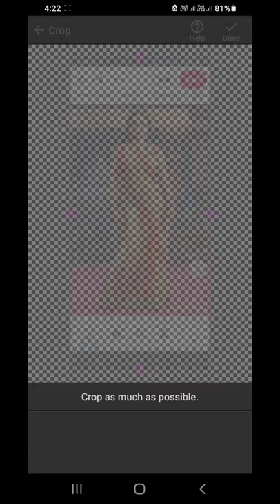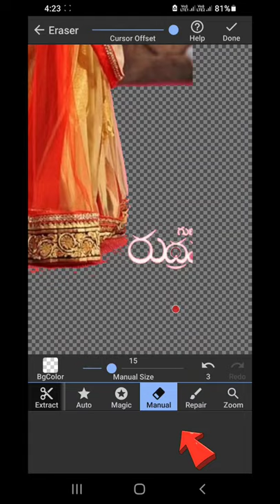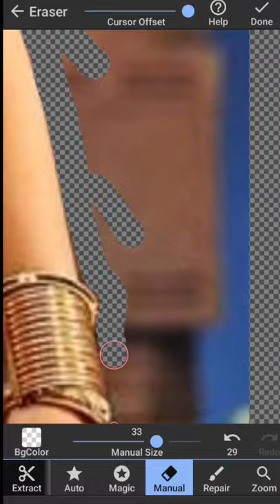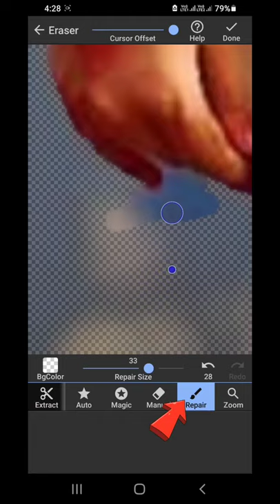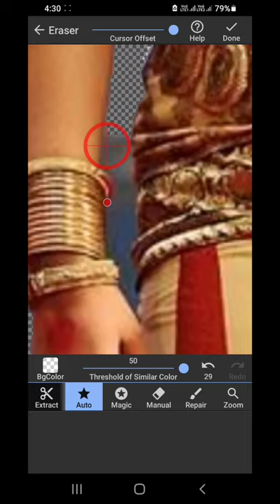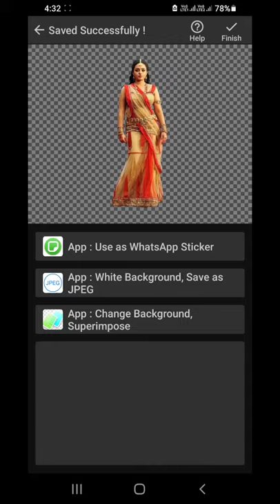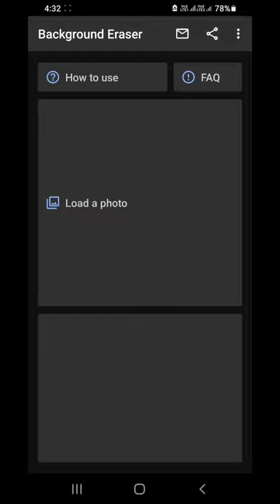எப்படி ஒரு போட்டோவின் பேக்ரவுண்ட் செய்வது | How To Edit Photo Background In Your Smartphone ( easy )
🔸Review
🔸Fun Facts
🔸Interesting Facts
🔸Interesting Facts Tamil
 🔸 Science Experiments
🔸Vlog
 🔸 Life Hacks
🔸 Amazing Technology

Edit and voice by -- jk dreams ads

Unboxing BOYA By-m1 3.5mm Electret Condenser Microphone with 1/4" Adapter for Smartphones

யாருக்கும் தெரியாத மெசி வாழ்க்கை வரலாறு The Untold Story Of Lionel Messi Suffer From Disorder

My Name Is Waasim Welcome To Waasipedia😉